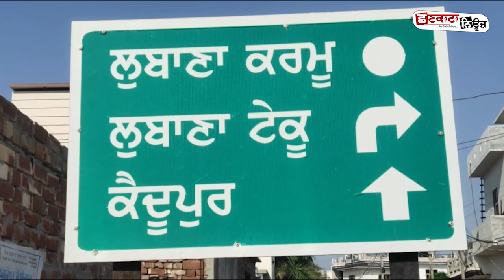ਦੇਖੋ ਨੌਜਵਾਨ ਨੇ ਕੀਤੀ ਵੱਖਰੀ ਮਿਸਾਲ ਪੈਸ਼,ਉੜਦਾ ਪੰਜਾਬ ਕਹਿਣ ਵਾਲੇ ਦੇਖੋ ਇਹ ਵੀਡੀਓ